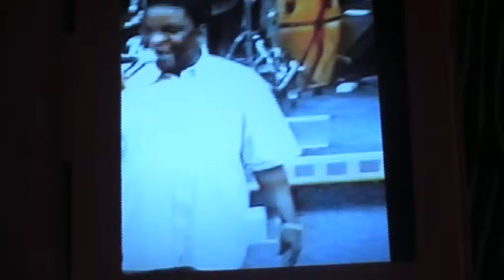Agenda Power Ministries (AKA) Prayer Bank 12 April 2014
©Live Bible Talks Deirdre evangelist Glory be to God

Come with others and experience the power of God like never before God bless you Pastor Blessing Kallah

 Agenda Power Ministry (AKA) Prayer Bank 12 April 2014
Invites you to her 6th anniversary and inauguration of our
Sunday Services &Women's Foundation - loads more

Theme O  Lord restore me to my original  virgin glory
EZE 28:12-14

We appreciate all the servants of God all missionaries among us
To God be the Glory wonderful Things He has done for us
Praise God

Praise and Worship Clara and Team from Agape Love Ministry
All who has taken part in this Service

All members in the Body of Christ Jesus Thank you.
Lord God richly bless you

With Pst  Blessing Kallah founder&Spiritual Leader of this ministry
Agenda Power Ministries (AKA) Prayer Bank
Venue 97 Dawes House  Orb Street
SE17 1ES
Time 12-2pm Every Sunday

 Last Tuesday of every month

 Ministers Brothers and sisters in Christ Jesus

We believe God has called us to prayer there is a prayer bank in Heaven according to Revelation 5 God has given us a mandate which is in Danial chapter 12vs 3 we believe united kingdom and the world will be saved we are standing in the gap with you in prayer